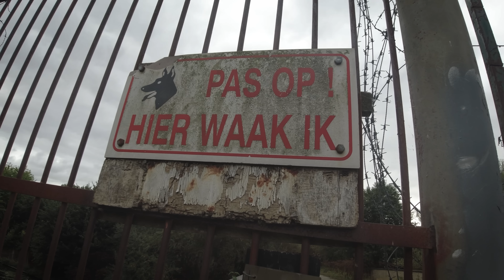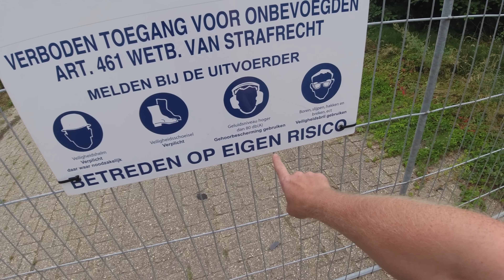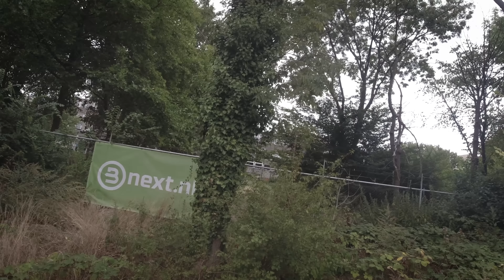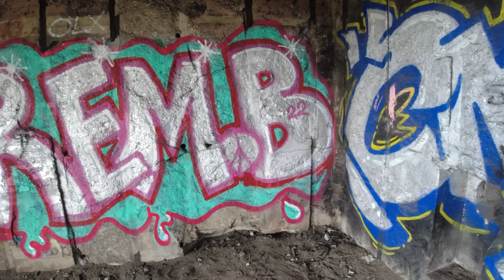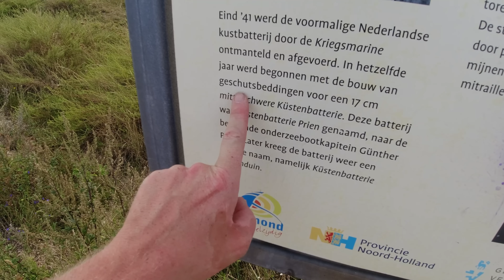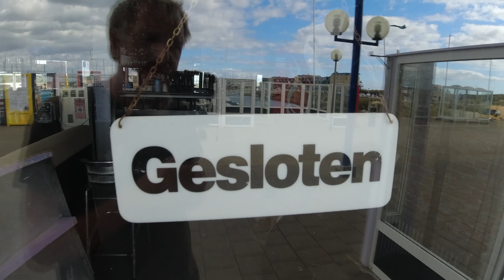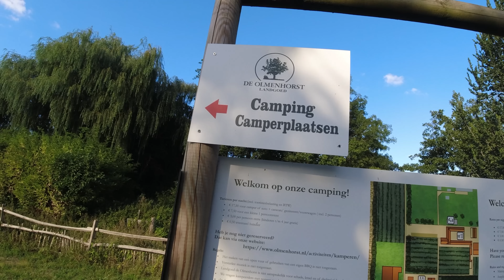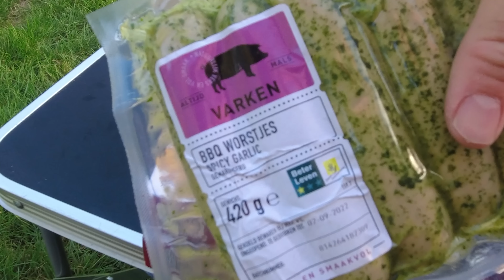GUT ABGESICHERT! 😲 STACHELDRAHT & BAUWATCH - 🚙 24H ROADTRIP HOLLAND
► LETS URBEX - SOCIAL MEDIA & SHOP

► UNTERSTÜTZE MICH!

► WERBUNG
** WOLFGANGS - Outdoor-Messer & Küchenmesser!

30 Tage kostenlos testen - von Monat zu Monat kündbar!